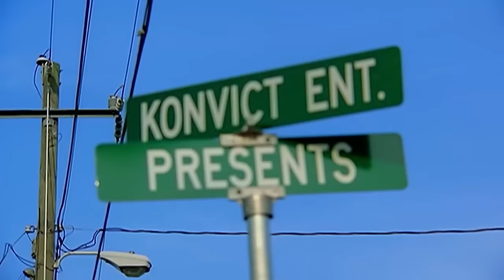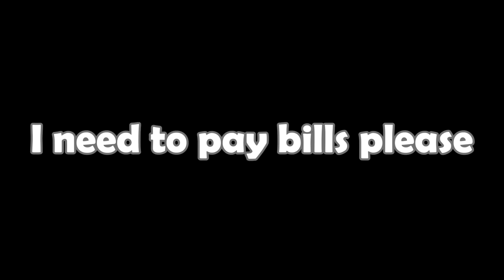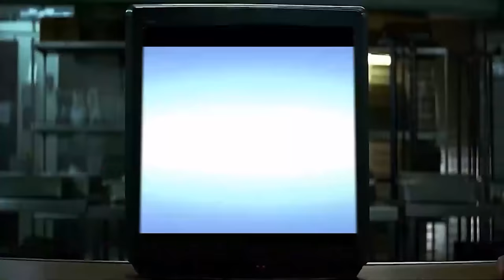THE JOKER IS A DEMON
The joker is an entire menace